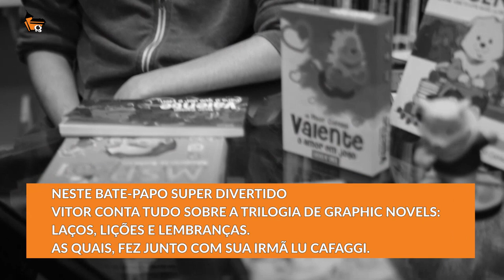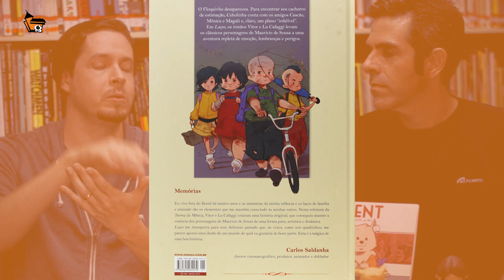VITOR CAFAGGI, co-autor de TURMA DA MÔNICA: LAÇOS conta tudo sobre o FILME! | NITROBLOG ENTREVISTA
Nesse NITROBLOG ENTREVISTA, converso com Vitor Caffagi, quadrinista e roteirista, co-autor da trilogia de Graphic Novels da Turma da Mônica,Laços, Lições e Lembranças. Ele também é professor da Casa dos Quadrinhos, Belo Horizonte.

Criou a webcomic Puny Parker, em que imagina a infância do personagem Peter Parker.

Criou também a tira Valente, publicada pelo jornal O Globo.

Sua primeira publicação independente, Duo.tone, e a coletânea de tiras Valente para sempre, ambas de 2012, renderam ao autor o Troféu HQ Mix de 2012, na categoria Novo Talento (Roteirista).

No ano seguinte, foi o vencedor na categoria Publicação de Tiras, com Valente para todas.

Participou dos álbuns Pequenos Heróis (2010) e Futuros Heróis (2013) de Estevão Ribeiro com roteiros de Estevão Ribeiro e MSP 50, em que recriou o personagem Chico Bento.

Em 2013, criou em parceria com a irmã, Lu Cafaggi, o álbum Turma da Mônica - Laços.

Segundo volume da série Graphic MSP, a história é uma visão dos dois irmãos sobre os personagens da Turma da Mônica.

Também em 2013, Valente foi apresentado em forma de leitura encenada no projeto Cena HQ, em Curitiba.

Em 2015, Vitor e Lu publicaram uma sequência de Turma da Mônica - Laços, Turma da Mônica - Lições, o livro ganhou o 28º Troféu HQ Mix na categoria "melhor publicação juvenil".

TÓPICOS:
* Filmagem do Turma da Mônica: Laços
* Recriando a Turma da Mônica.
* Como é a rotina de trabalho nas graphic novels.
* Dicas para quadrinistas.

CASA DOS QUADRINHOS : Escola onde o Vitor Caffagi da aulas!

PLAYLIST DO NITROBLOG ENTREVISTAS | Entrevistas Doidimais com Artistas, Escritores, Roteiristas, Quadrinistas, etc!

Para AULAS de Inglês por SKYPE ou WHATSAPP, personalizadas, focadas em conversação, para todos os níveis e a preços acessíveis, basta entrar em contato no ou no e marque uma aula experimental gratuita para conhecer o nosso trabalho! :)